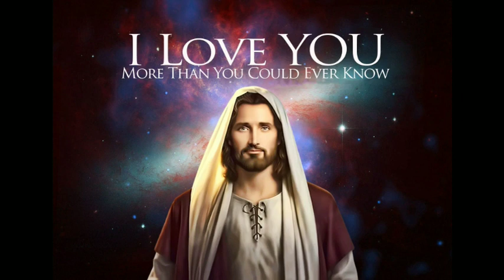when we all get to heaven|| by nehemie halamw